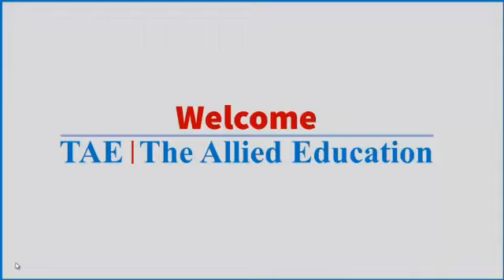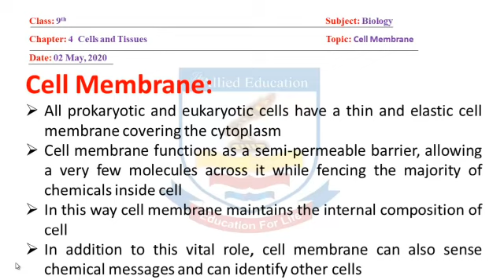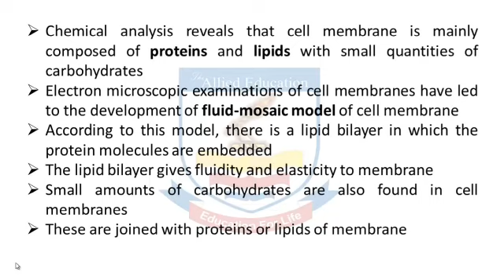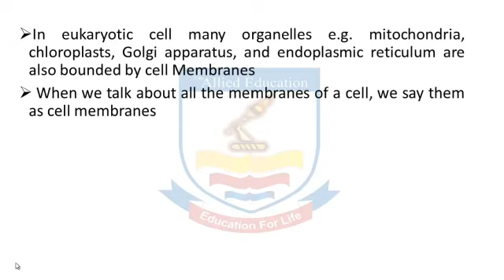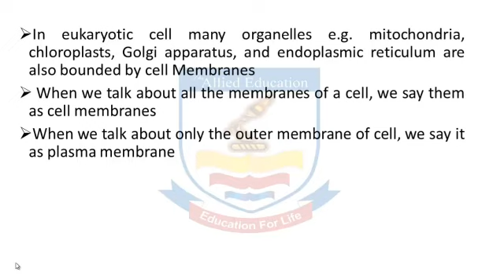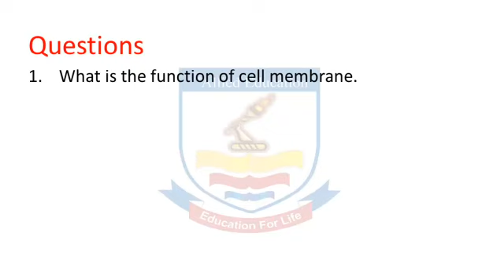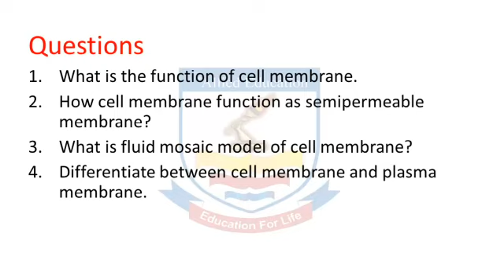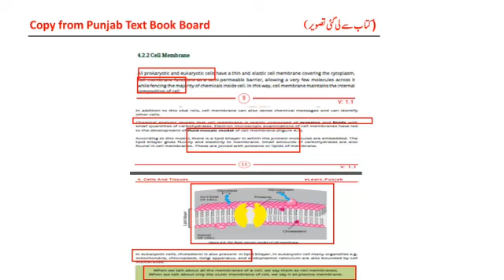Biology 9TH Class (Cell Membrane)